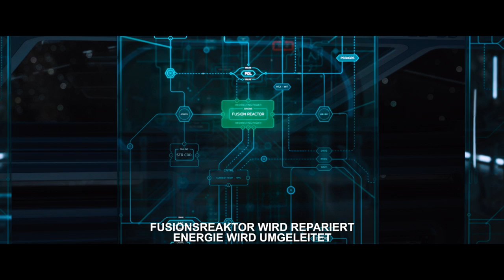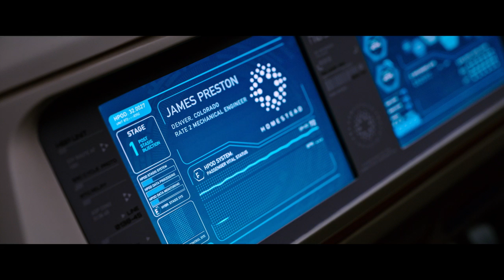Passengers - Trailer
Auf einer Routine-Weltraumreise zu einem neuen Zuhause werden zwei Passagiere, die im Kälteschlaf liegen, 90 Jahre zu früh geweckt, als es bei ihrem Raumschiff zu einer Fehlfunktion kommt. Jim und Aurora müssen sich der Aussicht stellen, dass sie den Rest ihres Lebens an Bord verbringen werden, mit jedem Luxus, den sie sich nur wünschen können. Sie fangen an, sich ineinander zu verlieben, zu stark ist ihre gegenseitige Anziehungskraft. Bis sie herausfinden, dass das Schiff in großer Gefahr schwebt. Das Leben von 500 schlafenden Passagieren steht auf dem Spiel, und nur Jim und Aurora können sie alle retten...